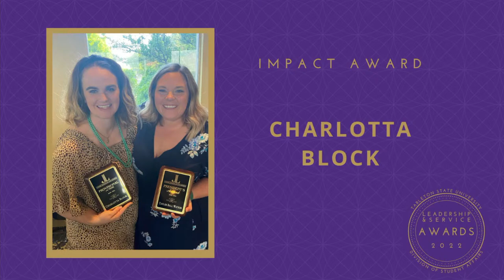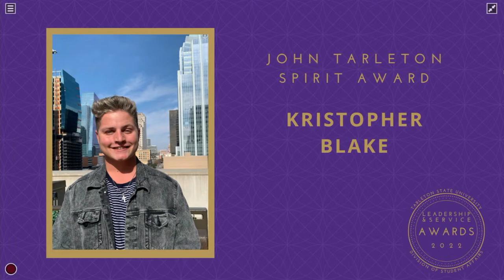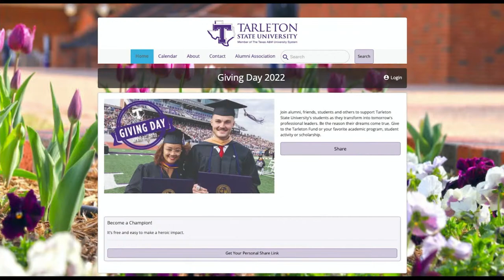Tarleton State University's Leadership & Service Awards 2022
Tarleton State University’s Leadership and Service Awards Dinner and Ceremony is a banquet and award ceremony to highlight Tarleton State University Students, staff, faculty, community members, and organizations who perform service and demonstrate outstanding leadership qualities that support the university's Core Values of Excellence, Integrity, and Respect.